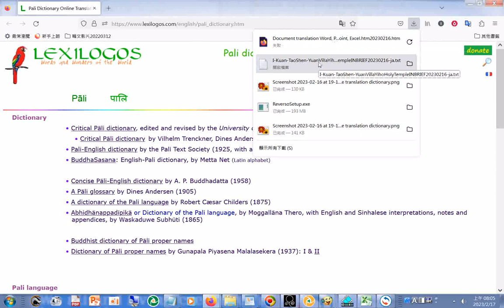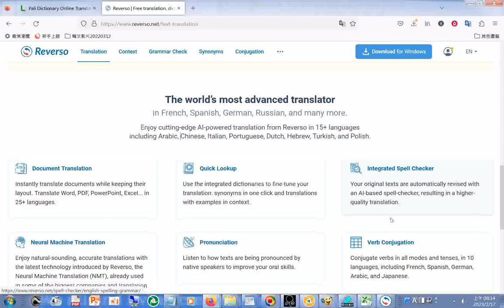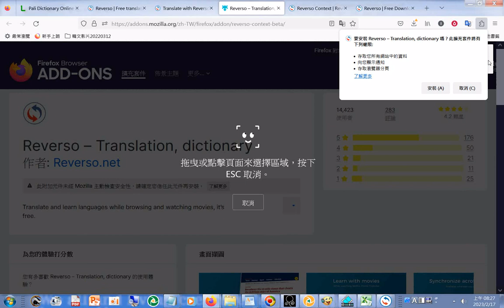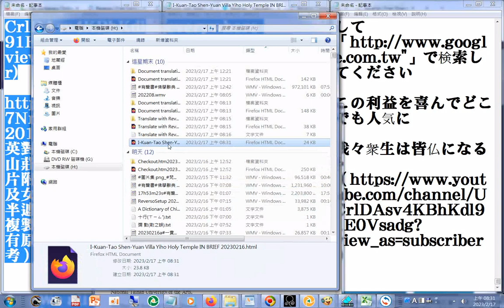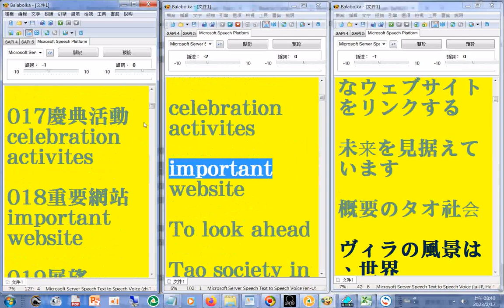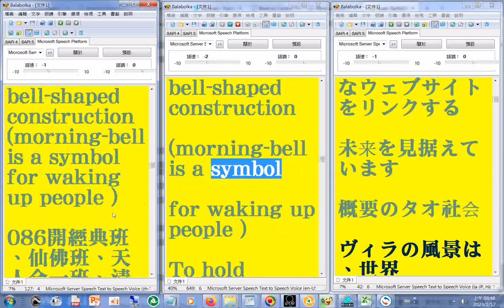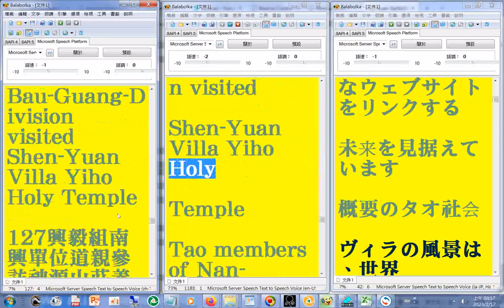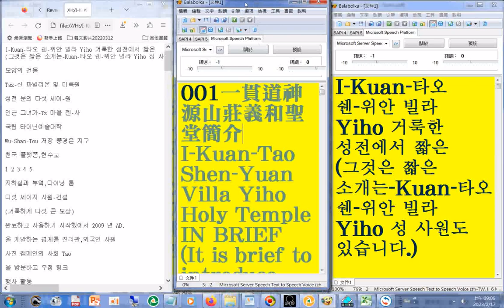202302#中英日韓文#一貫道神源山莊義和聖堂簡介2013年版練習作品(英翻日韓而產生參考網站是Document translation Word, PDF, PowerPoint, Excel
20230217#中英日韓文#一貫道神源山莊義和聖堂簡介2013年版練習作品(由翻譯程式英翻日而產生，參考網站是Document translation Word, PDF, PowerPoint, Excel.htm20230216)I-Kuan-Tao Shen-Yuan Villa Yiho Holy Temple IN BRIEF 20230216